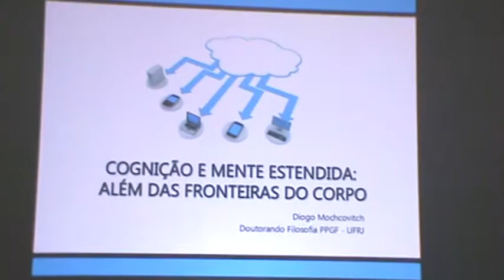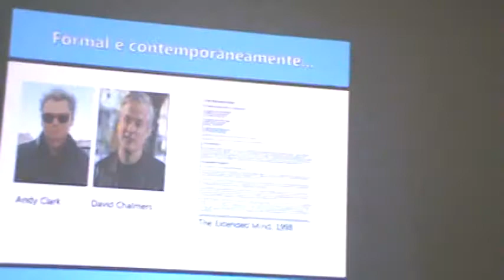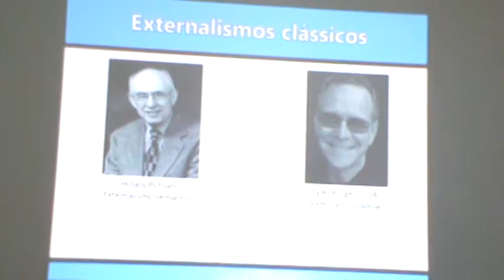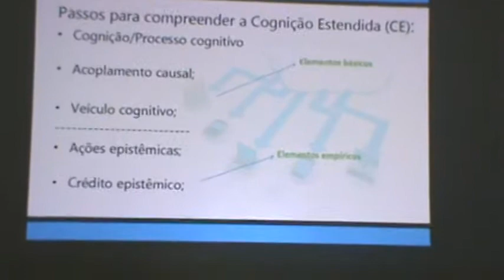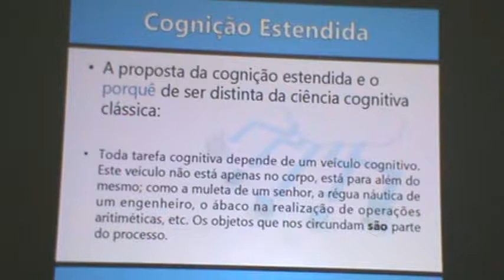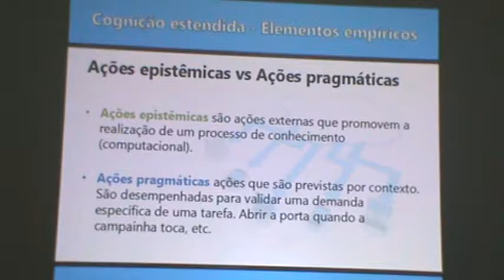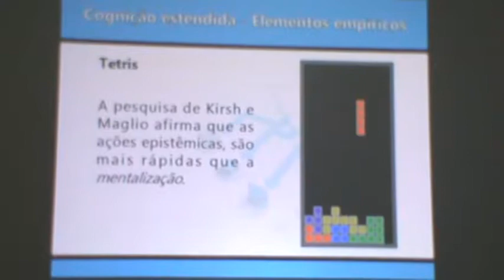Cognição e Mente Estendida - Diogo Moscovich - Encontro 1- Parte 1-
Encontro do Forum Atenas realizado em 15/08/2017, dentro do ciclo Cognição e Mente Estendida .Encontro 1
Neste encontro, recebemos  como convidado especial. Diogo Moscovich , Doutorando IFCS/UFRJ

Encontro realizado em 15/08 /2017.